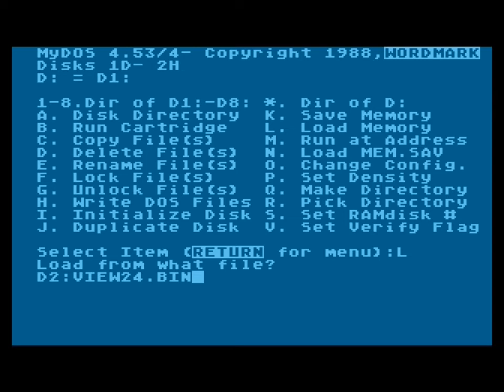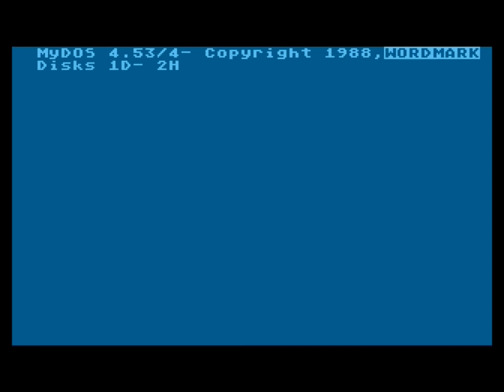Atari 8-bit 693 color RGB mode - 64 image slideshow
Using a custom graphics mode based on graphics mode 9, and color changing each horizontal scan line, I made a 84x75(x3) RGB mode that can show 693 colors at once. The part of the screen used to show image data is 23% larger than the regular screen.

The graphics mode 9 has 16 intensities for each color, but only about half of those are usable, as the higher intensities starts to go into white.

The intensity for the color components are taken from separate pixels from the original image. This can cause some color artifacts,  but the improvement on the vertical resolution more than weighs up for that.

The program that I have written to convert images into this format uses dithering to reduce banding and increase the percieved level intensities.

This is a slide show of 64 of my own photos.